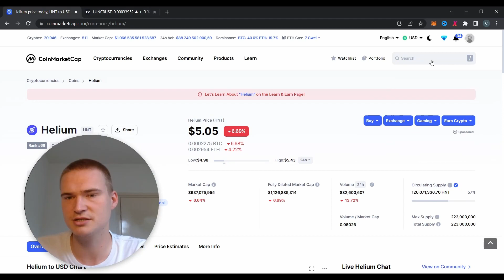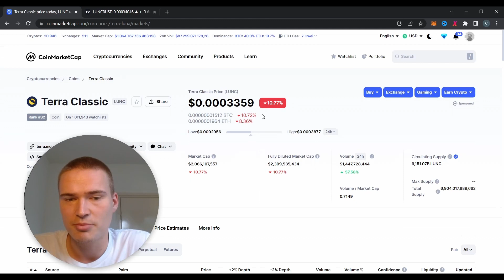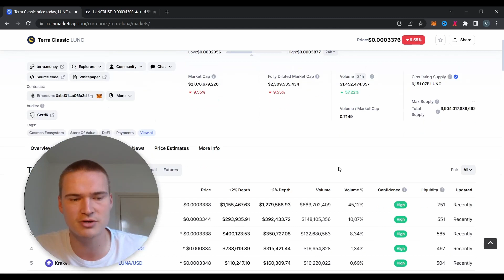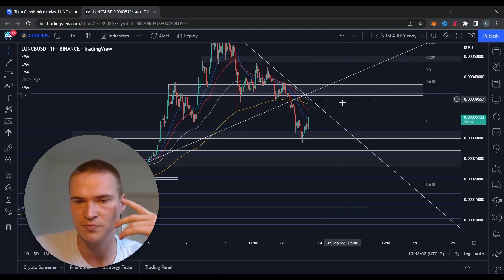ALL BURN TAX NEWS! | TERRA CLASSIC (LUNC) PRICE PREDICTION & NEWS 2022!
TERRA LUNC PRICE PREDICTION 2022